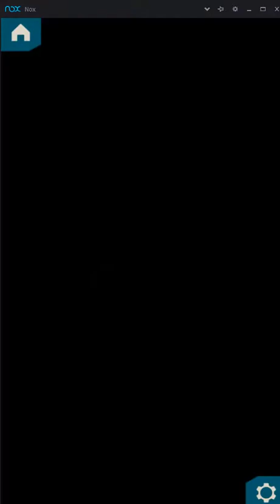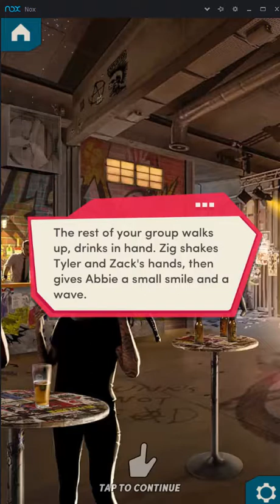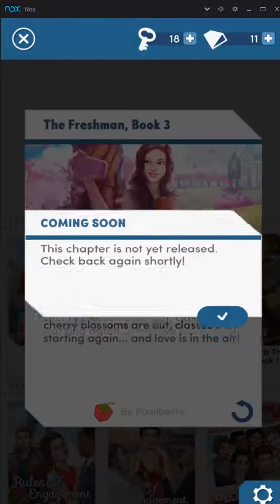Choices: The Freshman - Book 3 - Chapter 11/2 - 100% Kaitlyn All Diamond Choices